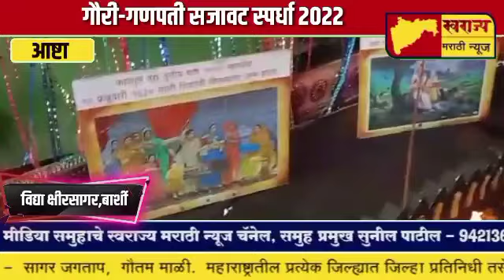राज्यस्तरीय ऑनलाईन गौरी-गणपती सजावट स्पर्धा 2022, स्पर्धकाचे नाव : विद्या क्षीरसागर, बार्शी